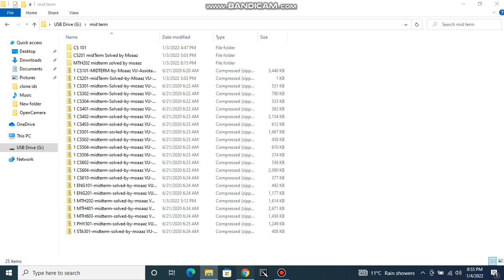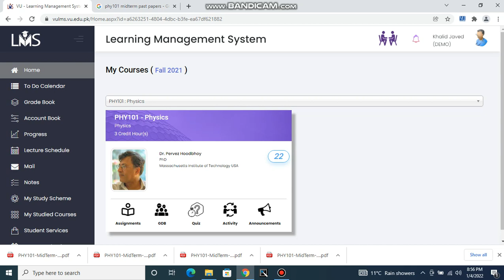Vu midterm 2022|special video for first smester students |complete guidelines